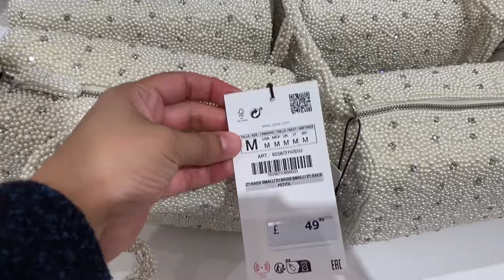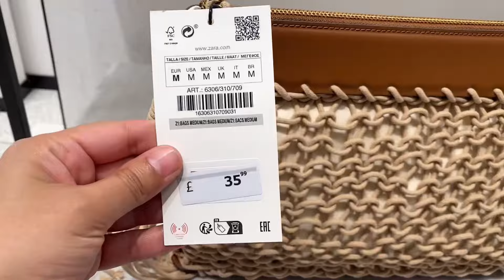ZARA HANDBAGS| ZARA JUNE 2024| Gazingpearl Life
Amazing Collection of new ZARA HANDBAGS.

Gazingpearl Life

K Sindhu